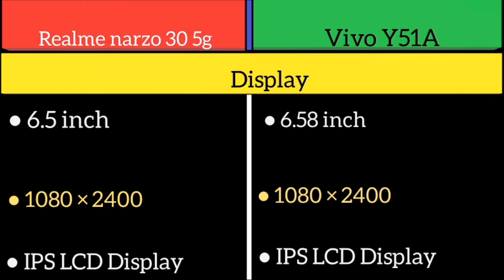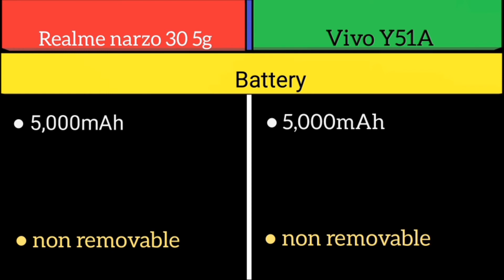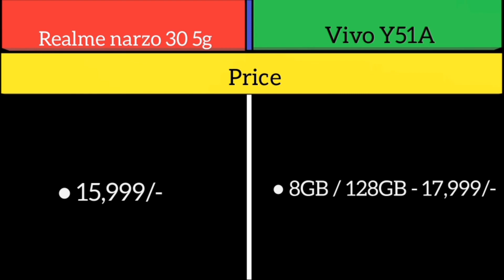Realme narzo 30 5g Vs Vivo Y51A